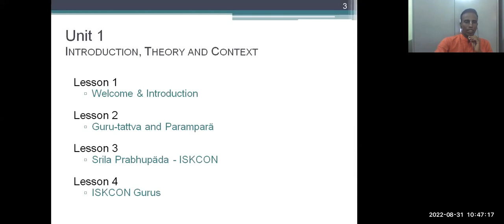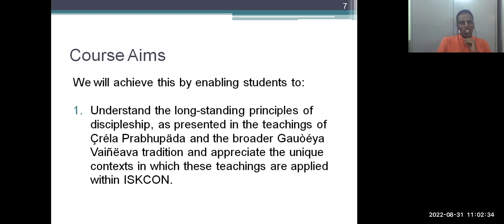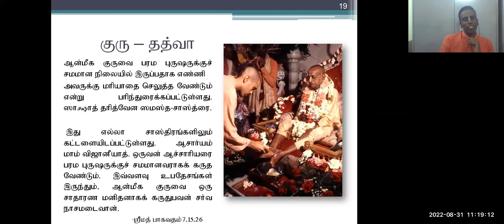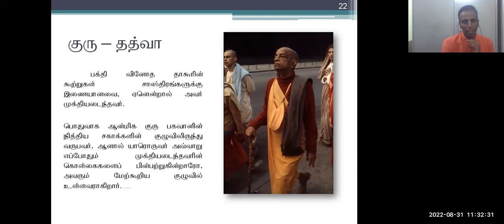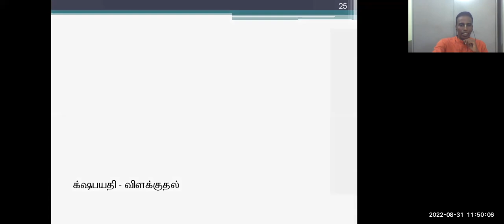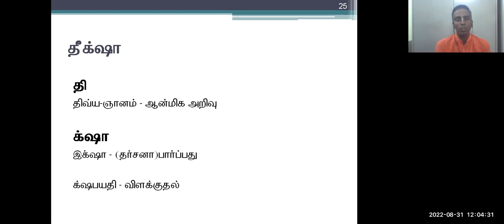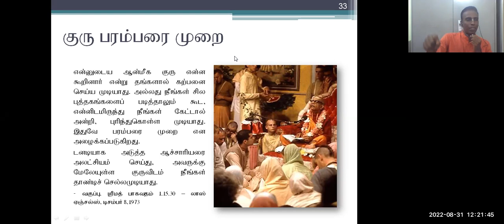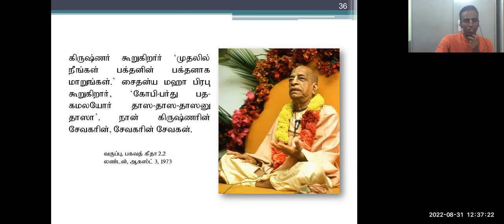IDC Course - Tamil - Day 1 - Morning Session (31-Aug-2022)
IDC Course - Day 1 - Morning Session (31-Aug-2022)
By H.G. Jivana Gaurahari Das